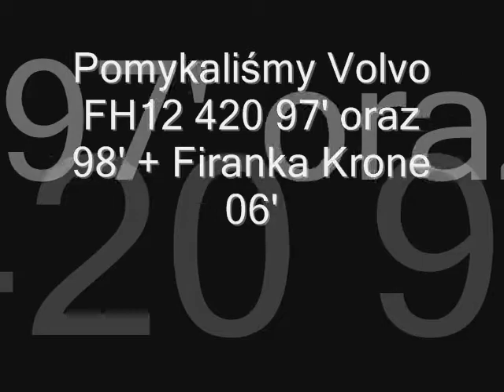ACTING IN THE ROAD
ACTING SPEDITION TRASA